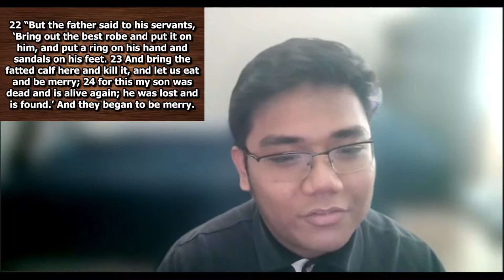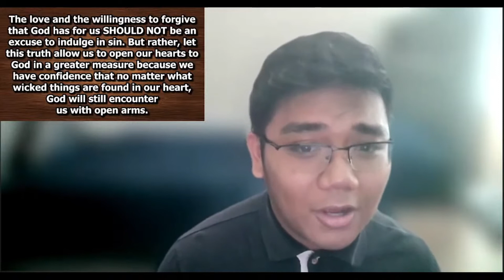FFC Online - Understanding God's Love for Us - 09/04/2022 by Angelo Panopio